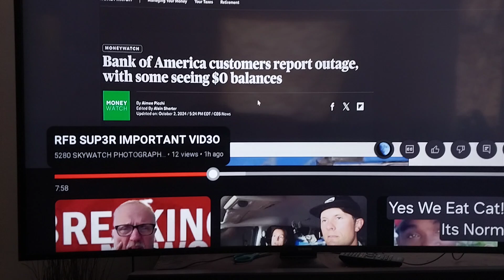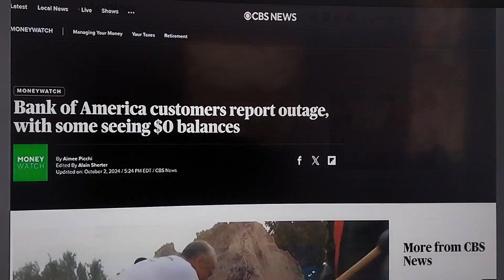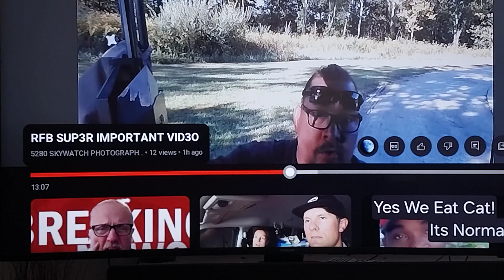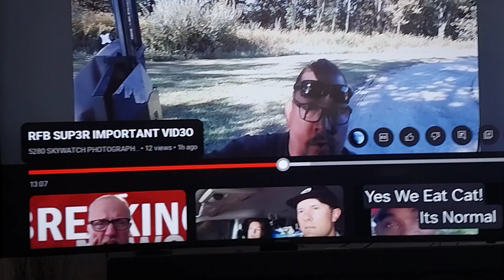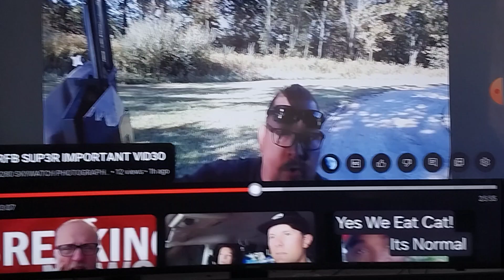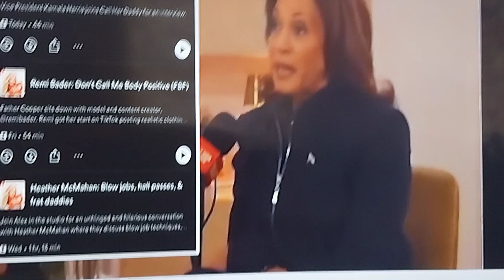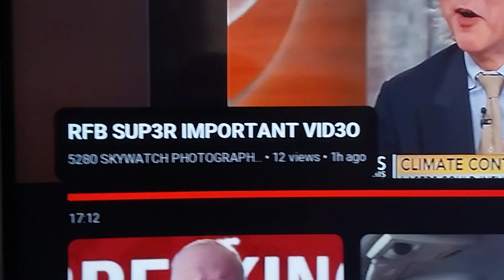A Rant from Richie From Boston...October 9th 2024 11:47 am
This is Richie from Boston jailbreak Overlander Channel some of the video is from 5280 Skywatch photography...